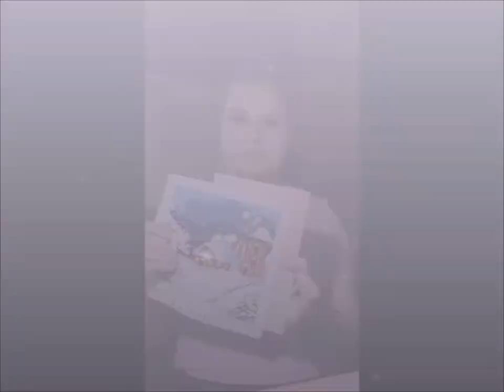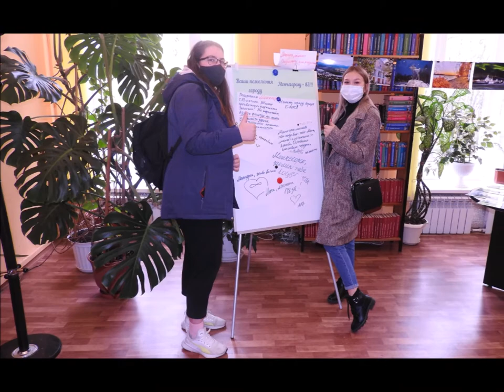Мы разные, но мы вместе